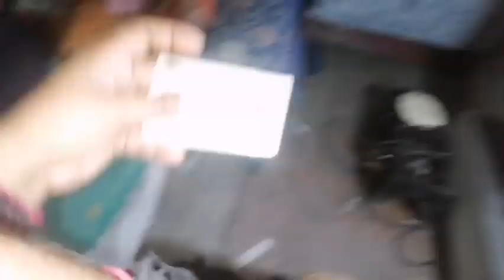Eid ki taiyari | shaadi cancel Ho Gai | Lahori Kudiyan 🌹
Eid ki taiyari
eid ki taiyari
eid ki taiyariyan
hamari eid ki taiyari🧝 eid mubarak❤️|
Hira faisal eid ki dawat
eid ki namaz
Iqrakanwal eid ki shopping
eid ki dawat planning
chotu dada ki eid mubarak
aayat arif naat
aayat arif eid mubarak
eid hai bhae eid hai aayat arif
aayat arif new naat
aayat arif eid mubarak naat
nawabi sewai ki recipe
Sistrology
 ( kimami sewai ki recipe)
kids
eid kashmiri
eid ul fitr ary digital
iftar
shadi cancel
mujhse shaadi karogi
jeetu ki shaadi hui cancel
shadi cancel ho gayi nu mhari
shadi cancel new song
Fatima faisal
shadi cancel tarun mor
shaadi mein zaroor aana songs
shaadi dance song
pencil bol pencil teri shaadi cancel real video
shaadi mein zaroor aana
shadi ke card
Rabia faisal vlog
shadi hone wali hai dance
shadi ke card song
shadi tudwane ka totka
shaadi ka card
shaadi songs
dance song
Iqrakanwal shaadi season
shadi
shadi ke upay
yaar ki shadi
vlog
daily vlog
punjabi vlog
family vlog
lahori vlog
lahore
vlogs
punjabi vlogs
pakistan family vlog
Fatima faisal vlog
pakistani family vlog
daily vlogs
Rabia faisal vlog
pak lahori vlog
Sistrology
family vlogs
pak village family new vlog
lahore vlog
village vlog